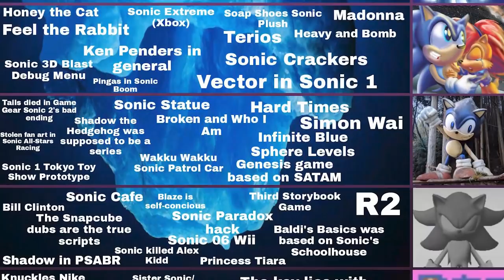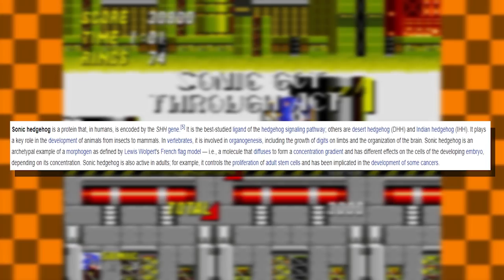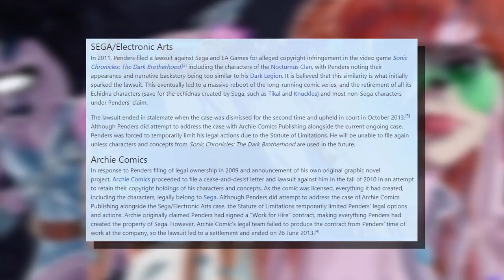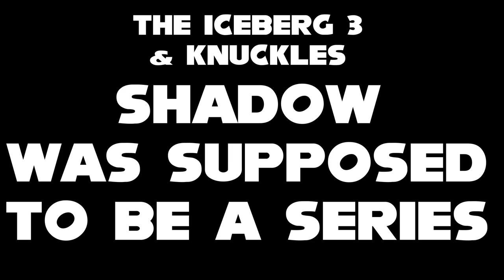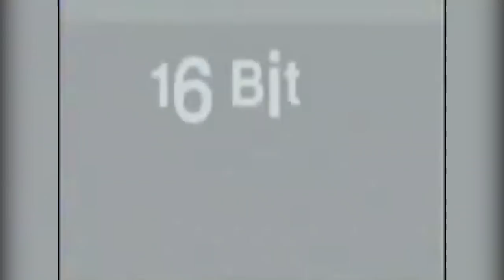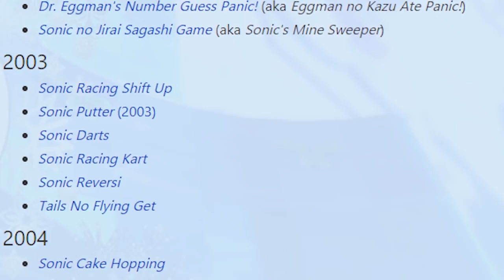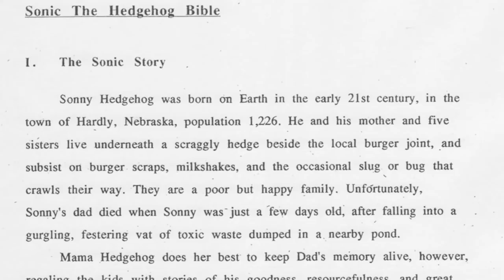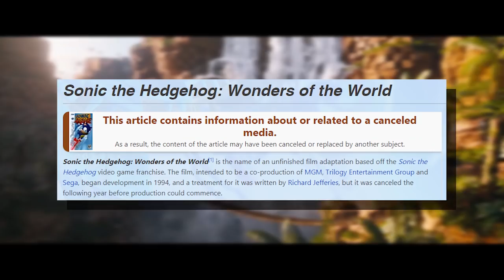The Sonic Iceberg 2 l Novika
diving deep in random trivia once again